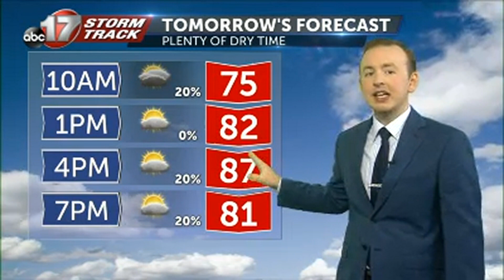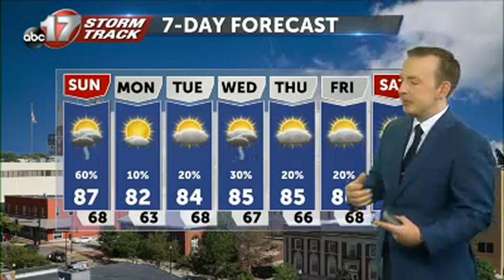Tracking Sundays cold front and the chance for storms it brings